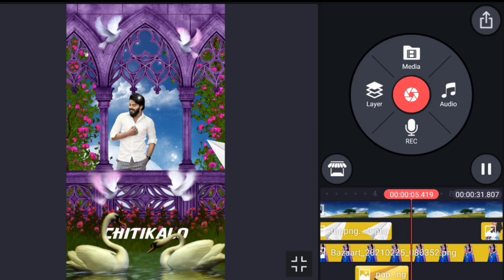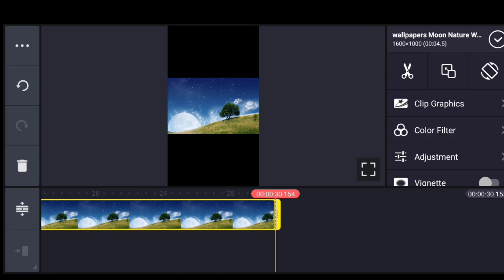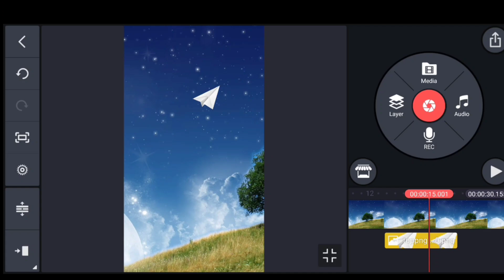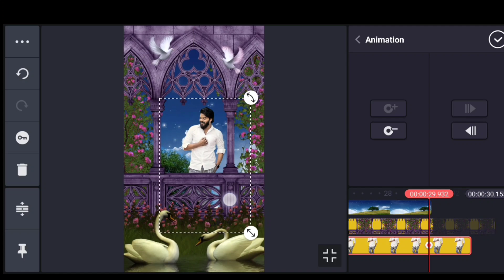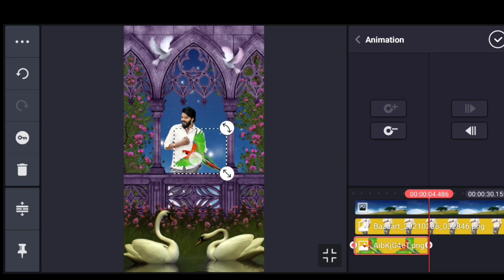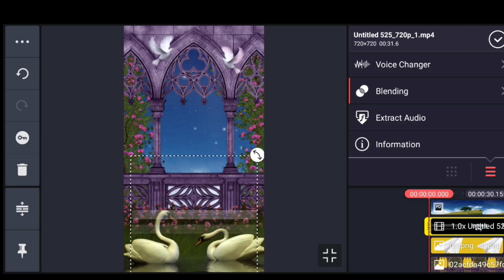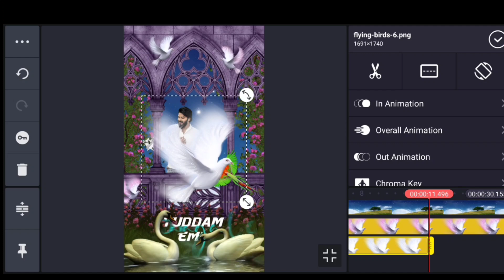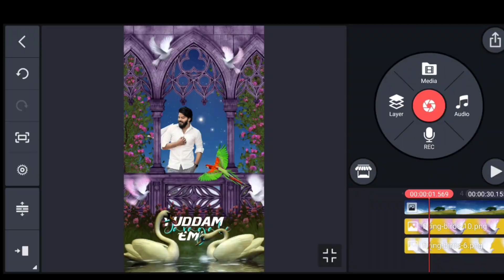wonderful🔥new style trending lyrical status Editing in kinemaster alight motion lyrics editing 2021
how to edit trending video editing in kinemaster alight motion lyrical video editing beautiful love lyrical WhatsApp status editing full screen WhatsApp status editing

Please contact 🙏🙏